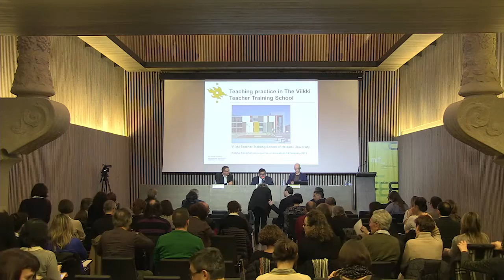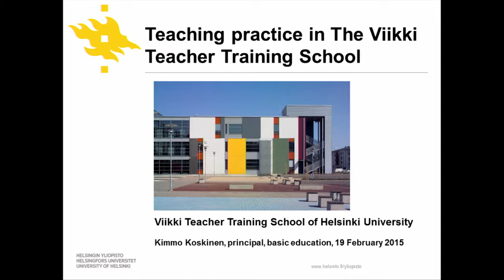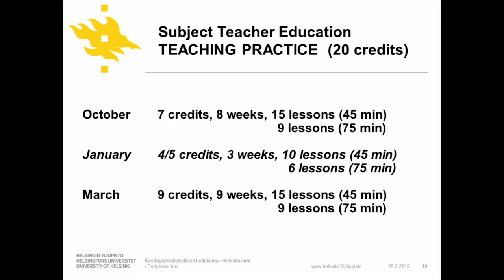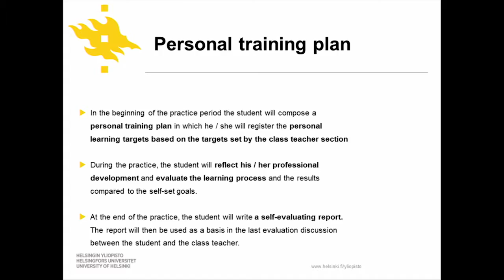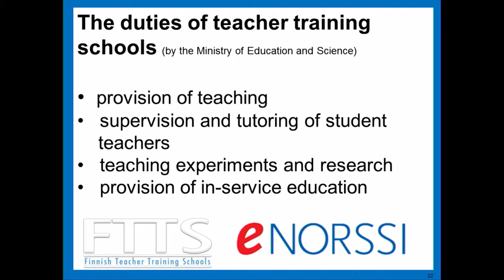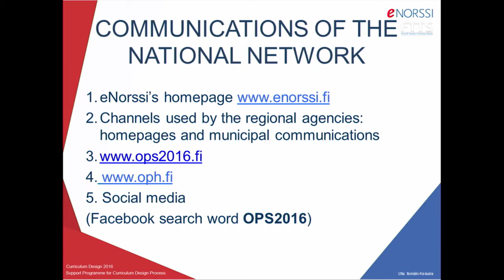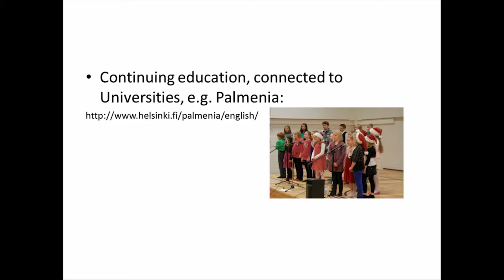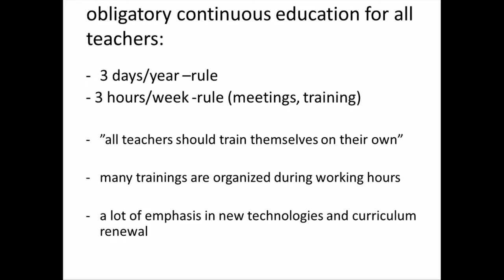Diàleg: Kimmo Koskinen i Pekka Tukonen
Conferència: De les pràctiques en la formació inicial a l'exercici docent: el cas de Finlàndia.
Diàleg entre Kimmo Koskinen, director de l'escola de pràctiques Viikki,  i Pekka Tukonen, director de l'escola de primària de Saunakallio.
Simposi Internacional MIF "la formació inicial de mestres" Febrer